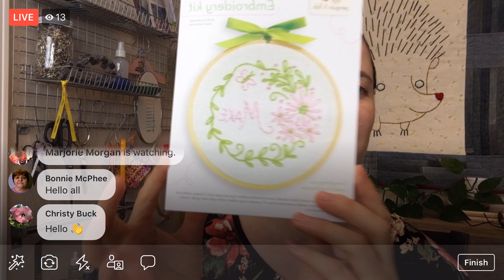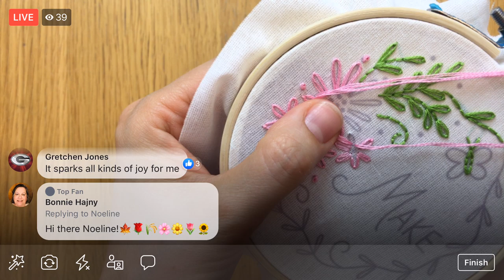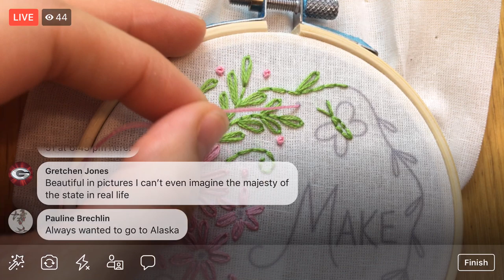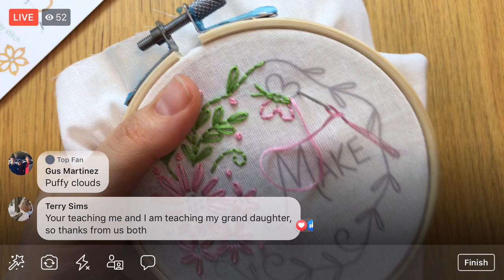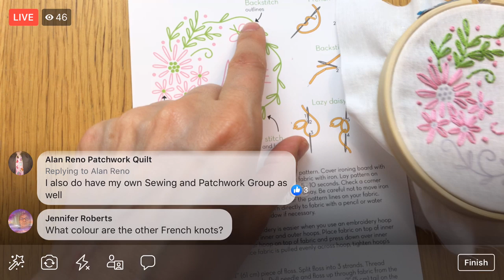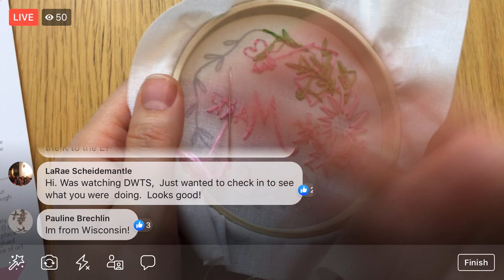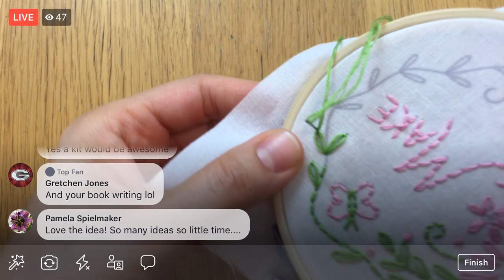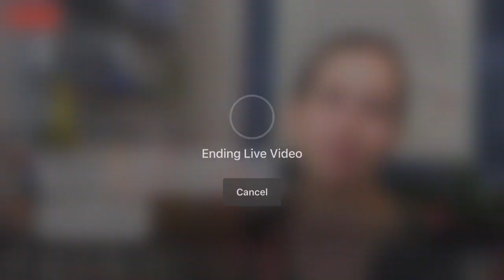"Make" floral embroidery - vid 2 - LIVE sewing with Alyssa (replay)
Continuing my "MAKE" embroidery. - LIVE sewing with Alyssa on Facebook.

New kit available soon! Sign up to my newsletter here so you're notified when it's available